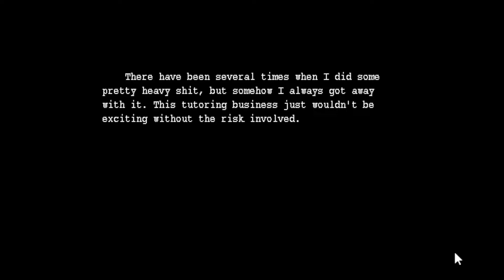Immoral Study 2 Yuka Ijima Gameplay PC No Commentary